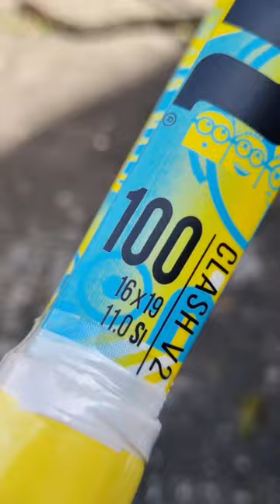Raket Tenis Wilson Clash 100 Minions